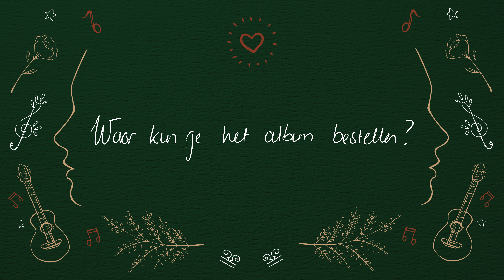Mala - Containers of Love (track by track)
Voor mijn volgende album, The Untold Stories, sprak ik met mensen die zijn gevlucht en maakte ik een lied van hun verhaal.

Sumeya heeft een geweldige stichting, genaamd Containers of Love, waarmee ze containers met voedsel naar Libanon verscheept, waar ze vandaan komt. Ze is al meer dan 30 jaar in Nederland, maar wil nooit haar roots vergeten en zorgt ook dat haar eigen kinderen weten waar hun wortels liggen. Een echte ondernemer, vol passie voor haar werk, Sumeya zet zich keihard in voor een betere toekomst. Bewonderenswaardig en inspirerend.

Productie door Bryan Raets (TØNE) en Mala
Mix en master door Bryan Raets
Muziek en tekst door Mala